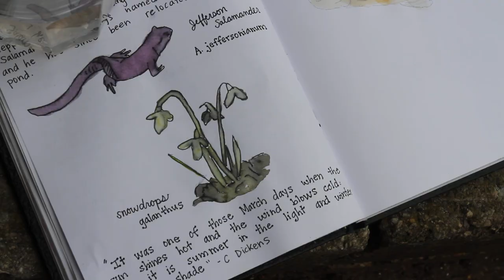Letters from the Homestead Episode 2 || Slow Living | Slow Living Vlog | Copper Maran Chickens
Letters from the Homestead | April Journal | Letter 2

While the earth remaineth, seedtime and harvest, and cold and heat, and summer and winter, and day and night shall not cease." Genesis 8:22

Timestamps:
00:00- Intro
00:13 - Bible Verse
00:25 - Letter greeting
00:34- Honey bees
00:54- Kittens
1:00 - Baby chicks
1:13- Siberian squill flowers
1:18 - Daffodils
1:27 - Haskap berries
1:30- Kitchen garden
1:40 - Roses
2:15 - Gardening
2:29- Nature walks
2:34- Nature journaling
3:20- Quote from Frog and Toad
3:42- Outro

Hello friend,
April has arrived and with it the spring rains. The grass has begun to turn a vibrant green. The honey bees are already buzzing through my perennial beds. The garden centers have begun to fill up with plants. I get giddy at the mass scale of green and would easily spend more than my budget would allow on plants. So many plans twirl around in my mind for our homestead this time of year...